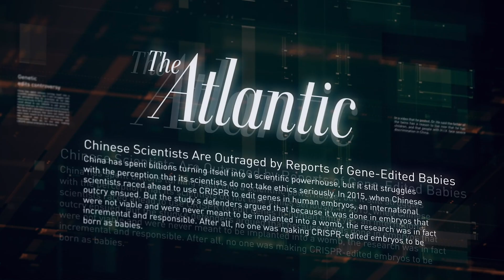Zróbmy lepszego człowieka (Make People Better) - trailer | 20. Millennium Docs Against Gravity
Zróbmy lepszego człowieka
(Make People Better)
USA / USA, 2022, 83 min
Reżyseria / Directed by: Cody Sheehy

Wybrane festiwale i nagrody / Selected festivals and awards: 2022 – Hot Docs, Toronto / Hot Docs Toronto, 2022 – Green FF San Francisco / Green FF San Francisco

Mrożąca krew w żyłach, cyberpunkowa historia światowej sławy chińskiego genetyka He Jiankui, który przekroczył Rubikon ludzkiej ewolucji i zaingerował w genotyp embrionów bliźniąt, aby wyeliminować podatność na zakażenie HIV od rodziców. Film podąża za He, gdy po raz pierwszy ogłosił na konferencji w Arizonie w 2018 roku swoje naukowe cele, których etyczny wymiar przyjęto z aprobatą. Władze Chińskiej Republiki Ludowej początkowo także dały zielone światło, a to, co wydarzyło się potem, jest historią ogromnej hipokryzji i osobistego dramatu naukowca.

Make People Better is a story about the use of genetic engineering for making healthier humans. A Chinese scientist He Jiankui disappears after developing the first designer babies, shocking the world and the entire scientific community.